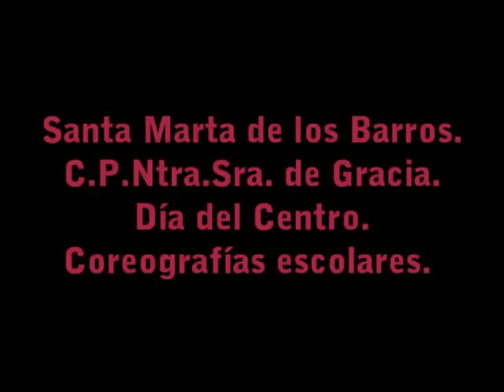Santa Marta.C.P.Ntra Sra. de gracia.día del centro.7.mpg